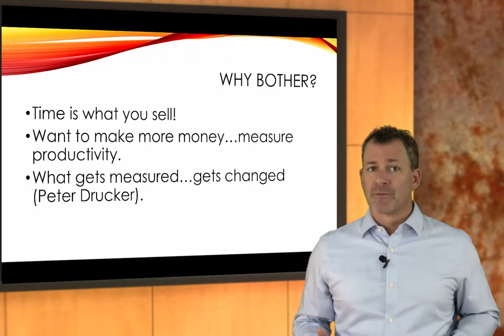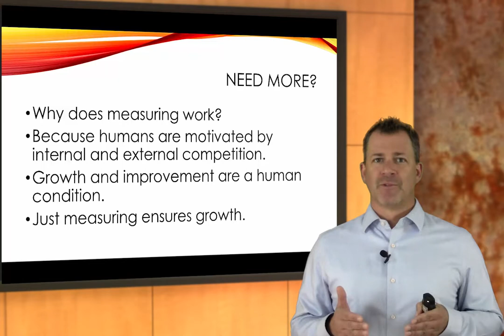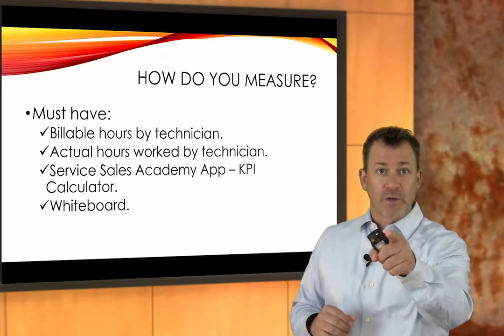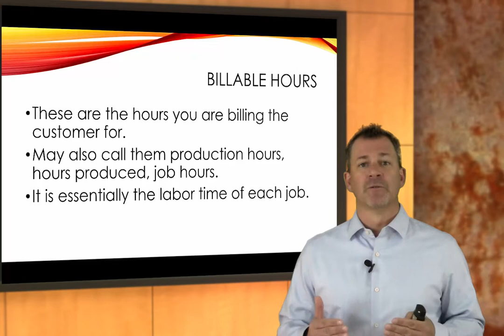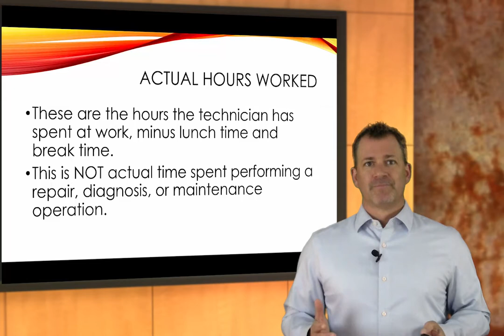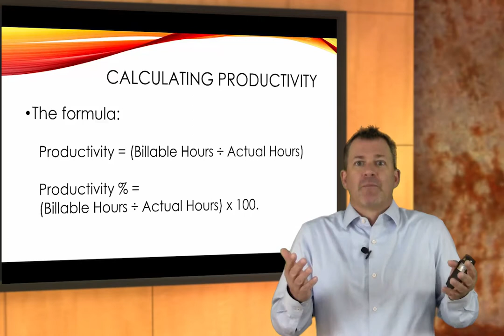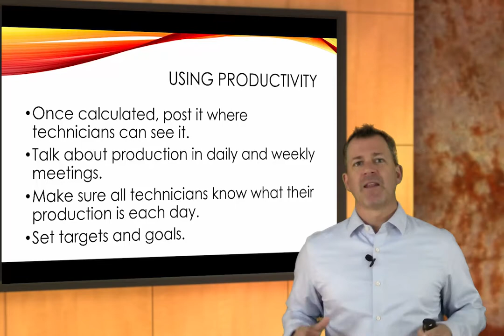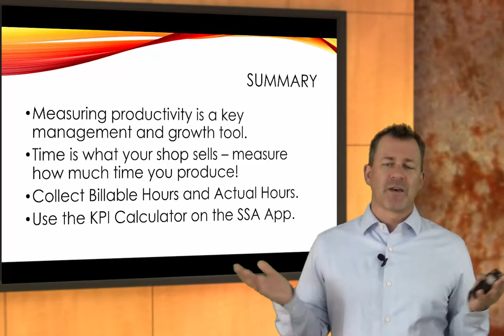Measuring Productivity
Productivity might be the single best indicator as to how efficient your shop operation is. Why then don't more shops measure and monitor it? Come learn how to measure it, how to calculate it, and why productivity is such an important metric for automotive repair facilities.